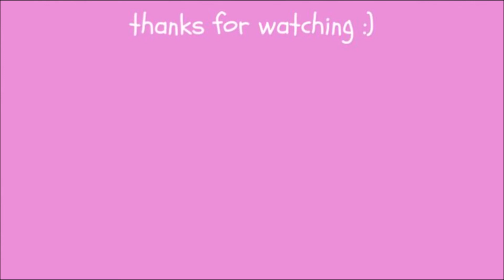🌹 TUDO que mais AMEI até agora | 2020 ✨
Nesse vídeo conto o que mais amei de janeiro até agora!

💙espalhe amor💙